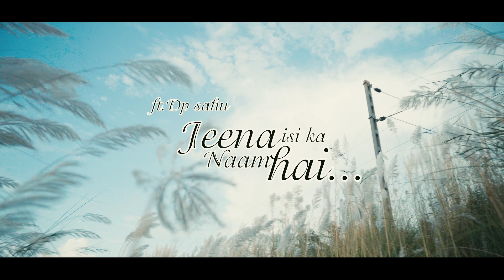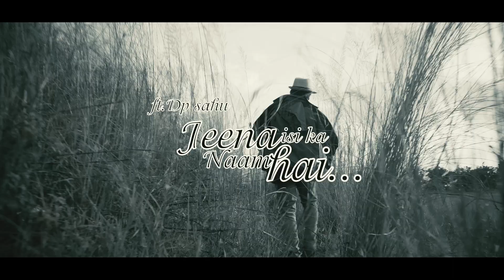Jeena Isi Ka Naam Hai DP sahu ji